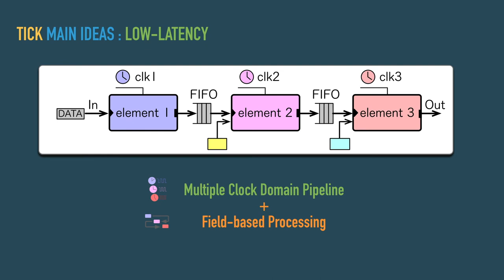The Tick Programmable Low-Latency SDR System (MobiCom 2017)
Tick is a new SDR system that provides programmability and ensures low latency at both PHY and MAC. It supports modular design and element-based programming, similar to the Click router framework. It uses an accelerator-rich architecture, where an embedded processor executes control flows and handles various MAC events. User-defined accelerators offload those tasks, which are either computation-intensive or communication-heavy, or require fine-grained timing control, from the processor, and accelerate them in hardware. Tick applies a number of hardware and software co-design techniques to ensure low latency, including multi-clock-domain pipelining, field-based processing pipeline, separation of data and control flows, etc. We have implemented Tick and validated its effectiveness through extensive evaluations as well as two prototypes of 802.11ac SISO/MIMO and 802.11a/g full-duplex.